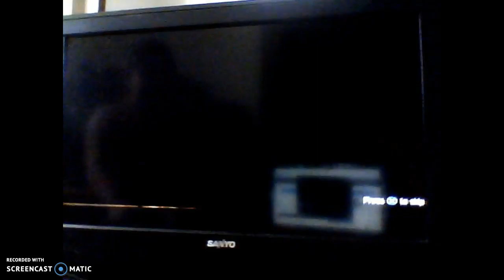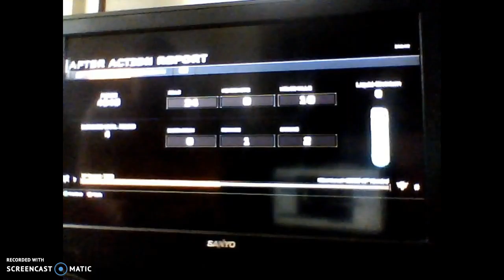black ops 3 zombies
let me reach 20subs!